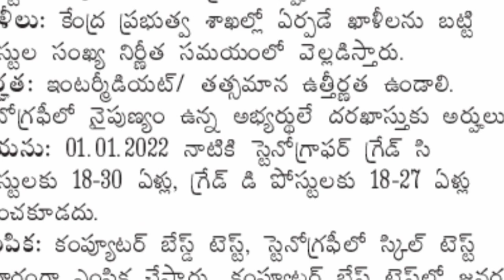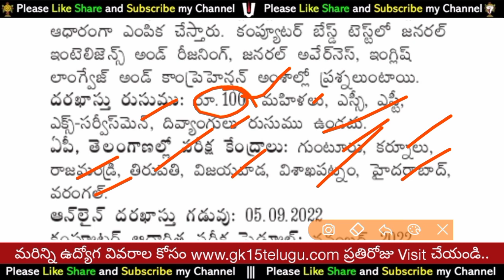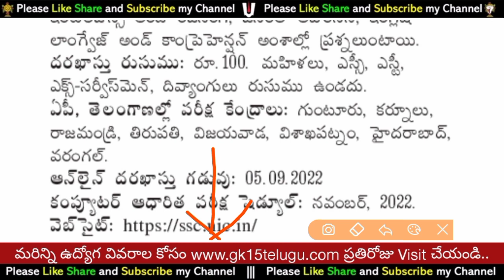Apply చేస్తే గ్యారెంటీ జాబ్ SSC Stenographer Recruitment 2022 notification released in Telugu Joba